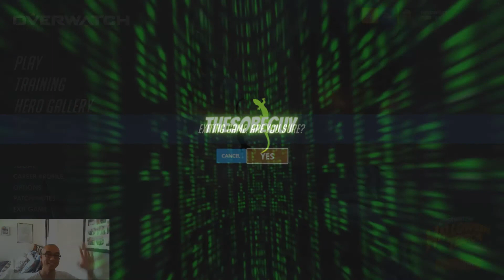Opening up 26 free Halloween Loot Boxes from Overwatch!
New skins, new loot!  Thanks, Blizzard for another year of Junkenstein's Revenge, 2020.  The Shock-tire surprise challenge was interesting, I had my main Zenyatta call out Orb of Discord shots!

Do all of you want to see me play more games, stream, etc.?  What do you guys use?

Video Editing
filmora9